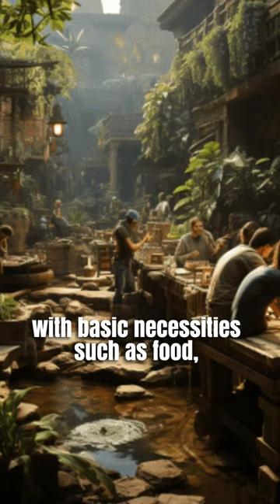The Aztec Slave System